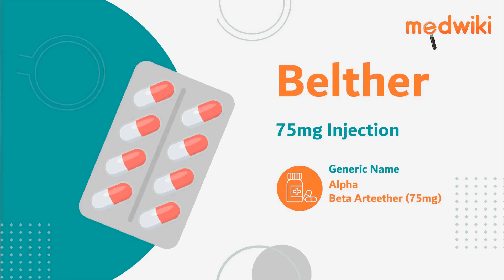Belther 75mg Injection | Uses, Work and How to take In English.